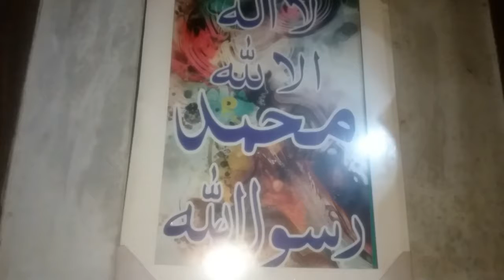Special Rice and Chiken